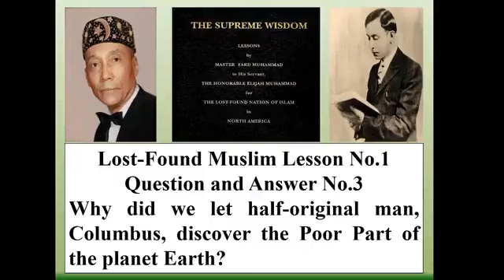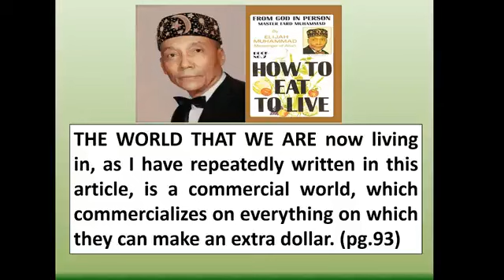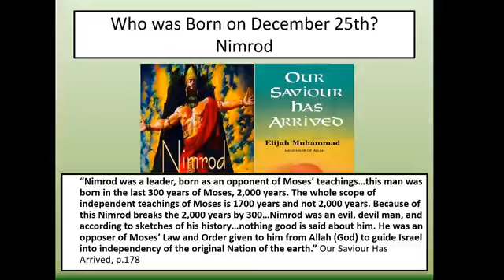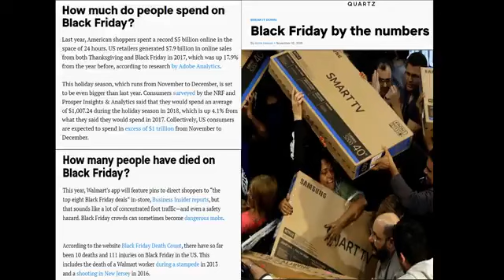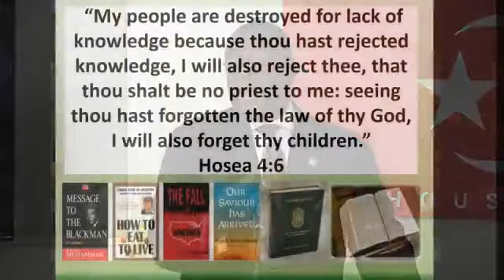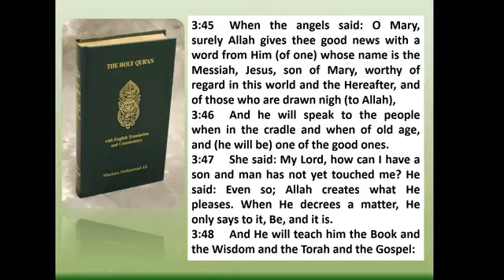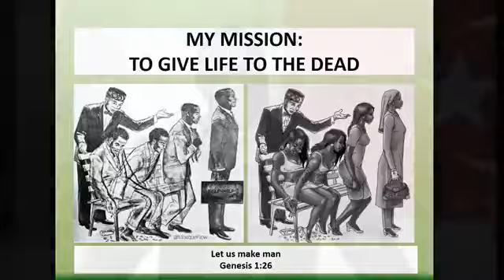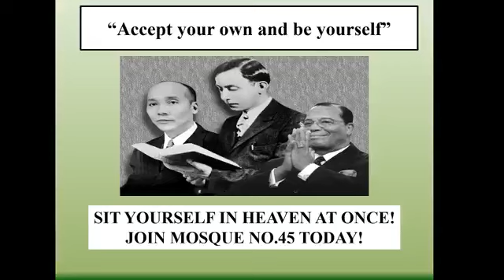"DENYING THE MESSIAH: THE COCK CROWS THRICE" MIN. ABDUL HALEEM MUHAMMAD PHD.D